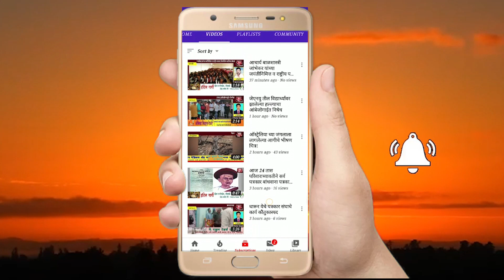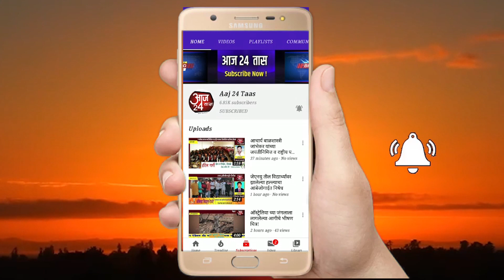पावसामुळे सावरगाव एकनाथवाडी येथे घरांची झाली पडझड